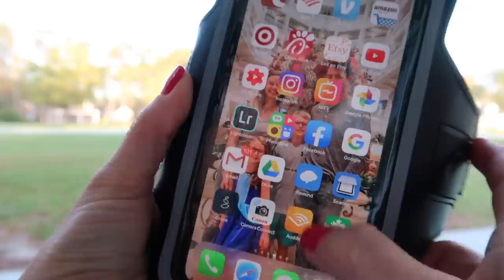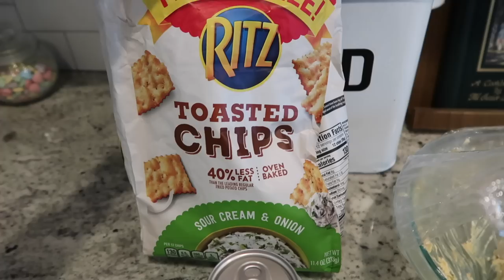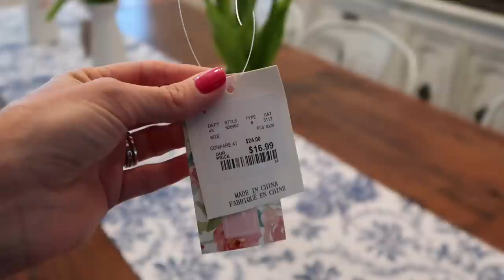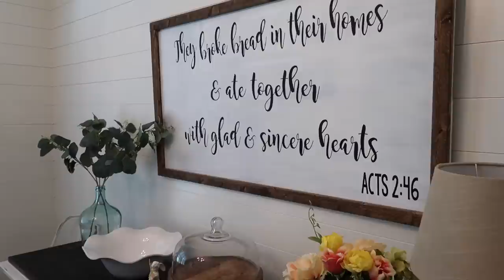ALL DAY CLEAN + DECORATE | SAHM MOTIVATION | CLEANING MOTIVATION | Amy Darley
Welcome to an ALL DAY clean + decorate + cook with me! Today's video will take you through a day at home with my family doing all the things. I hope you love it!

Happy Mail Sent to:
Amy Darley

ALL DAY CLEAN + DECORATE + COOK WITH ME | SAHM MOTIVATION | SPEND THE DAY WITH ME